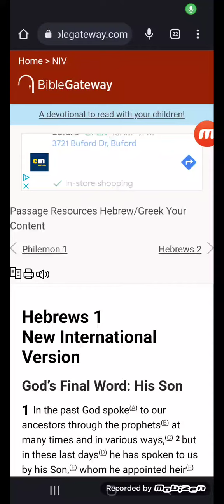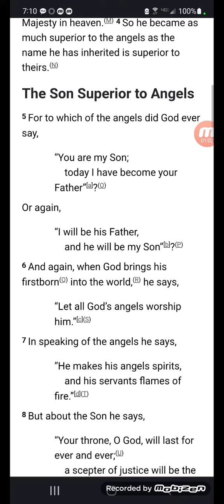Hebrews 1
Yes...